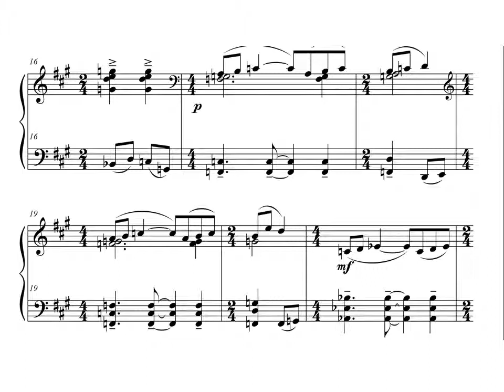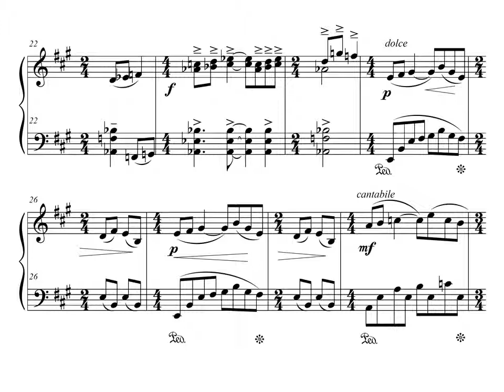Fullana. Piano. Audio.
Partitura y audio.